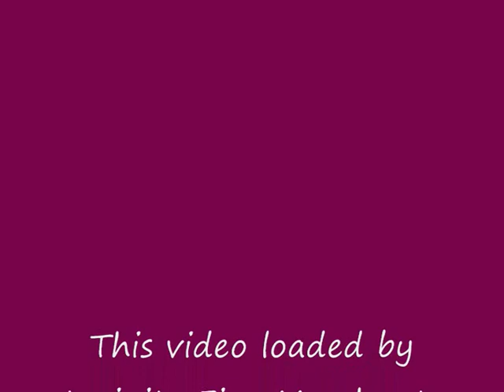Rob Gibson - tasting note Dirtman Shiraz 2005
Rob Gibson on the Old Vine Collection Shiraz 2005